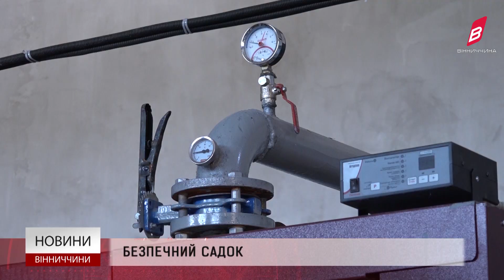Безпечний садок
Безпечні садочки формують у громадах Вінниччини. Один із найкращих, де створили не лише комфортні, а й безпечні умови для вихованців та вчителів, працює у   Крижопільській громаді. Тепер жодний сторонній не потрапить у дошкільний заклад. На вході, у коридорах та поблизу дитячих майданчиків встановлені відеокамери. Обладнали у закладі й надійне укриття.